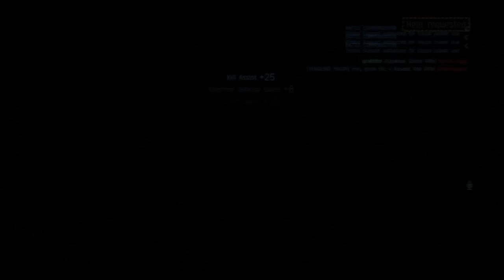'Thukker' MN-M SKIN, reps on Rattati officer suit, 1.4m Payout - Dust 514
Special Thanks to Primordial Cockroach. Fitting/Quarters for the Thukker Skinned mk.0 suits at the end of the video.

 All I wanted was a short game to Demo the 'Thukker' medium minmatar skin module, but I got more then I bargained for. 6000 wp, by far the best payout I've ever gotten off of an unglitched pub. Oh and I don't rep officer suits every day, watch SilverStrike44 Break 50 kills. He uses the KRIN'S AR and Agimus's Mass Driver, 2 light officer weapons. (I guess that suit fits 2 lights). I know Silver will be getting a version of this up on his channel at some point.

Thanks again Primordial Cockroach for lending me the SKIN module. I've sent this one back to you and your other 2 will be one the way back once I've grabbed some suitably captivating footage.

Just to be clear, in no way should it be assumed SKIN modules boost game performance.